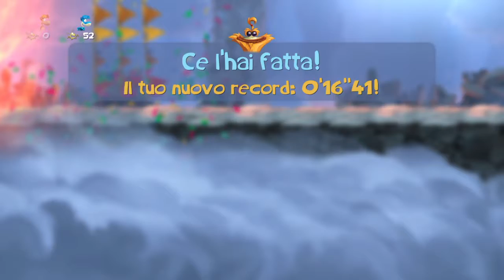Rayman® Legends_20171010170635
Get there quickly! Daily top ten